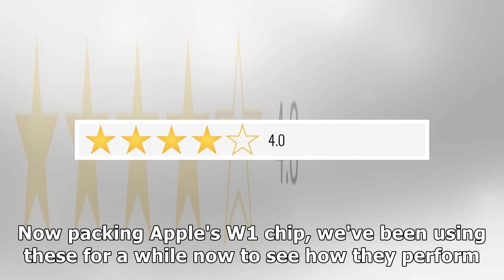24h News - Beats Studio 3 Wireless headphones review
24h News - Beats Studio 3 Wireless headphones review